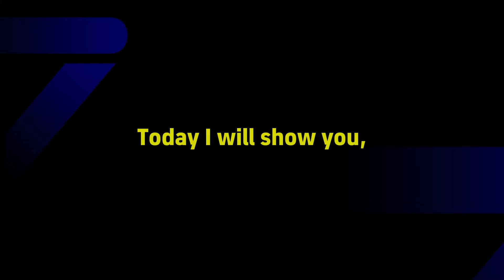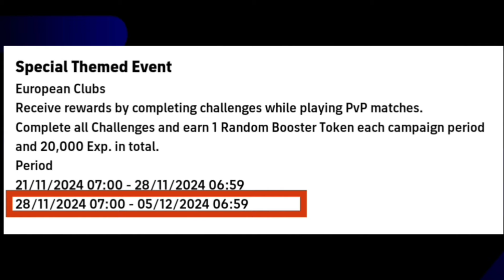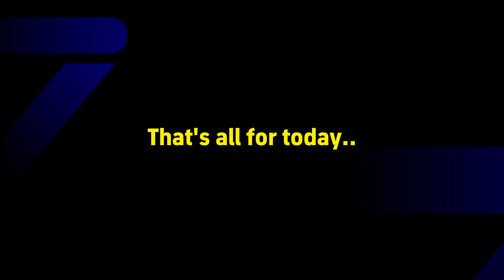Maintenance End Time Today in eFootball 2025, Pes Server Maintenance, Maintenance End Time in Pes 25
Free Showtime: What is coming on Tomorrow & next Monday in eFootball 2025, Free Coins & Login Bonus

Neymar Jr ambassador pack,
When will Neymar ambassador pack come,
Neymar ambassador pack in eFootball 2025,
Neymar ambassador pack date in pes 2025,
When is Neymar ambassador pack coming in eFootball 2025,
new changes in efootball 2025 mobile,
efootball 2025 release date,
today maintenance end time in efootball 2025,
today maintenance end in efootball 2025,
maintenance end time in efootball 2025,
efootball 2025 mobile new changes,
maintenance end time today in efootball 2025 mobile,
maintenance end time in efootball,

Ballon d'Or Campaign, Free Epic:: What is coming on Monday & next Thursday in eFootball 2025, Free Coins, POTW, New Packs

When will season 1 come in eFootball 2025,
eFootball 2025 season 1 release date,
When is season 1 coming in eFootball 2025,
New Season in eFootball 2025,
New Login Bonus in eFootball 2025,
eFootball 2025 season update,
eFootball 2025 new campaign,
eFootball 2025 BBC campaign,
eFootball 2025 v4.2.0 update,

What is coming on Tomorrow & next Monday in eFootball 2025,
New Season, POTW & Free Coins, New Epics

What is coming on Tomorrow and next Thursday in eFootball 2025
What is coming on Tomorrow and next Monday in eFootball 2025
What is coming on Monday and next Thursday in eFootball 2025
What is coming on Thursday and next Monday in eFootball 2025
New epics in eFootball 2025
Free coins in eFootball 2024
450 free coins in eFootball 2025
500 free coins in eFootball 2025
New events in eFootball 2025
New POTW Worldwide in eFootball 2025
New POTW European Club Championship in eFootball 2025
POTW Worldwide 26 Sep '24

What is coming on Monday & Next Thursday in eFootball 2025, POTW & Free Coins, New Epics

New Campaign: What is coming on Tomorrow & Next Thursday in eFootball 2025, 800M Downloads Campaign

today maintenance end time in pes 2025,
maintenance end time today in efootball 2025, mobile,efootball 2025
pes 2025 mobile server maintenance end time

v4.2.1 update in eFootball 2025,
New v4.2.1 update in eFootball 2025,
Big Update v4.2.1 in eFootball 2025
When will new update come in eFootball 2025,
New Nominating Contract in eFootball 2025,
New Match Pass system will come,
v4.2.1 release date,
v4.2.1 update coming date,
v4.2.1 update release date,